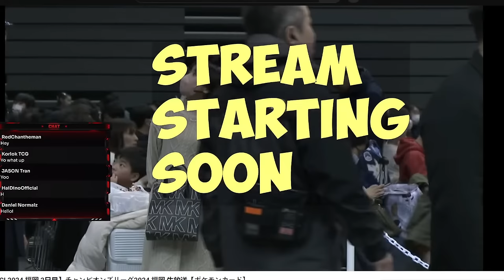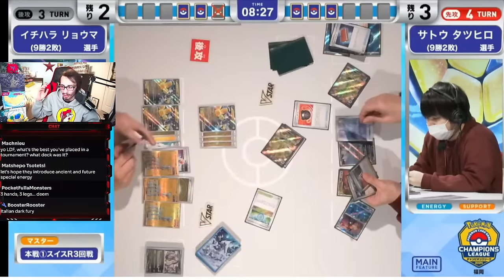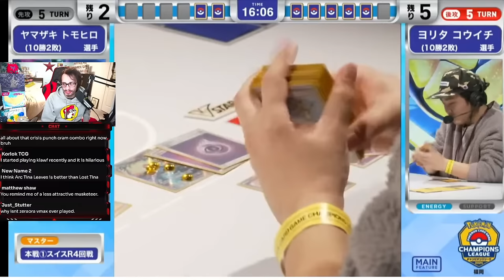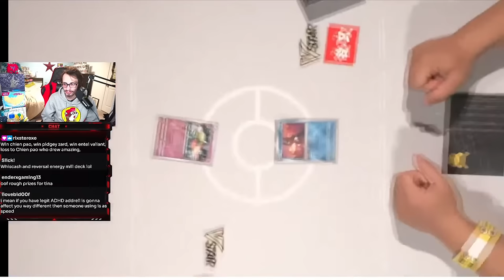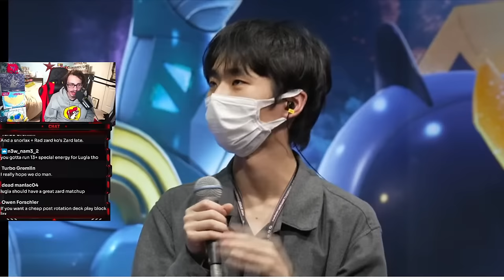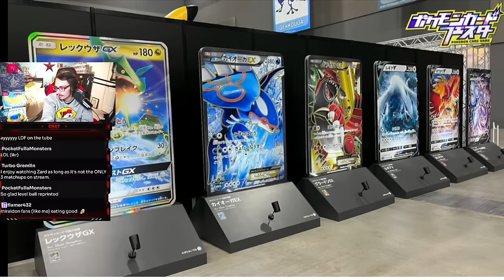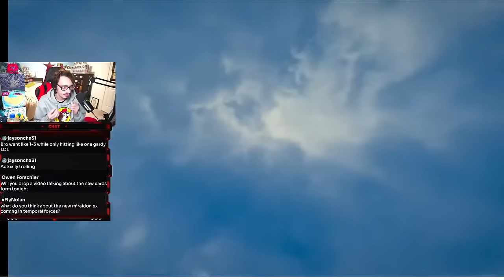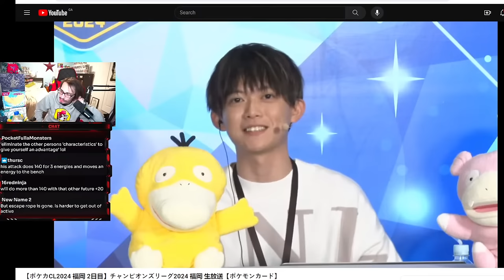Fukuoka Champion's League Day 2 Watch Party! Rotation Gameplay!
In today’s Pokemon TCG Live stream i watch the 2nd day of the Fukouka Champion's League!